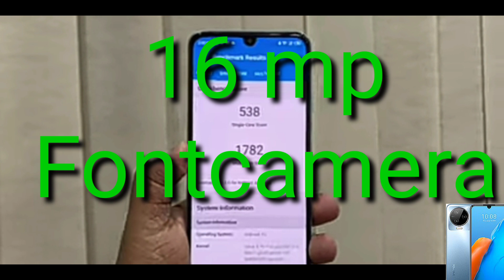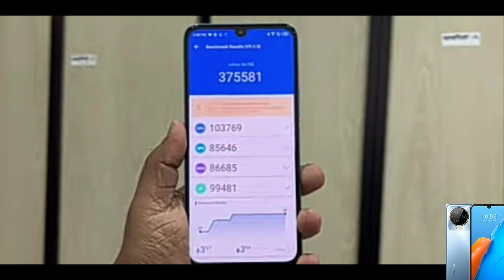infinix note 12 pro review,অস্থির ফোন, 108Mp Camera,Helio G99, 8/256GB,Amoled Display Smartphone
infinix _note _12 pro review,অস্থির ফোন, 108Mp Camera,Helio _G99, 8/256GB,Amoled Display